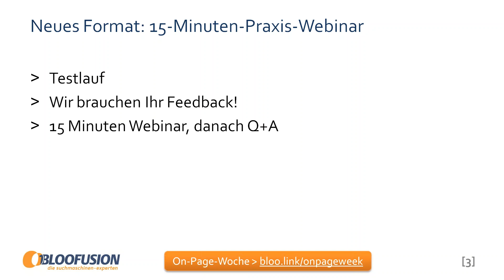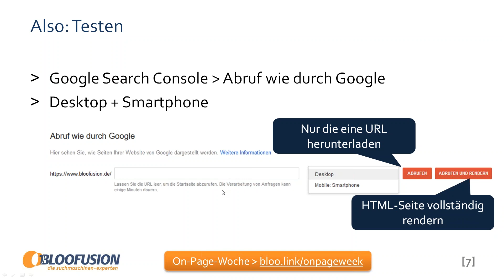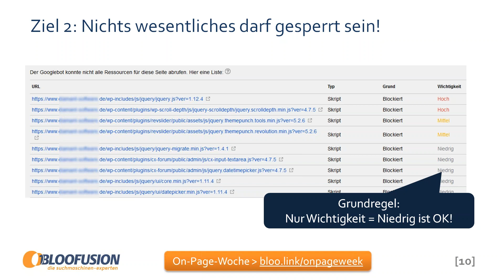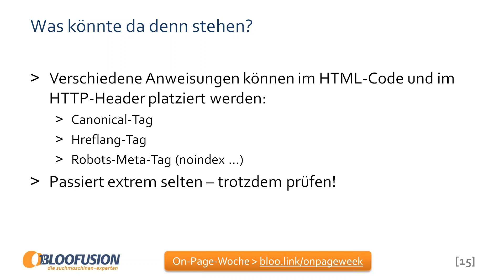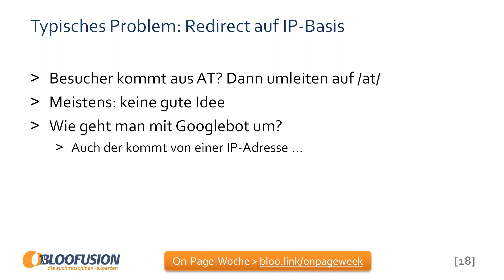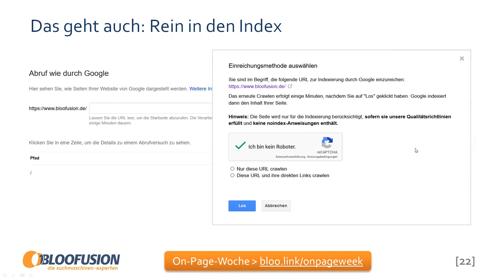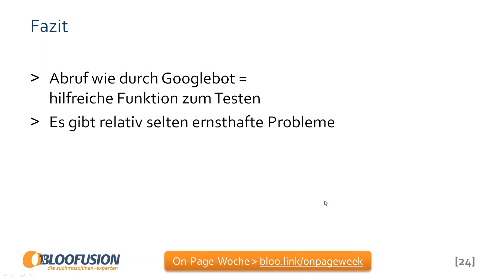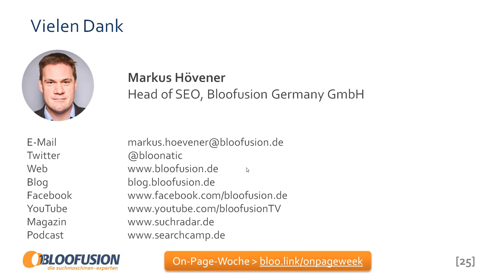Webinar-Aufzeichnung: Das bringt der „Abruf wie durch Googlebot“ (12.07.2018)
Eine spannende Funktion in der Google Search Console ist „Abruf wie durch Googlebot“. Gerade bei technischen Problemen hilft das Tool zu verstehen, wie Google eine bestimmte Seite einer Website sieht. Im Anschluss des Webinars folgt eine 15-minütige Q+A Session.

In diesem Webinar erklären wir:

- So nutzen Sie das Tool „Abruf wie durch Googlebot“
- Für welche konkreten Zwecke können Sie das Tool einsetzen?
- Wie reagieren Sie auf Probleme, die das Tool anzeigt?

Unsere Projekte:

suchradar: Das suchradar bietet aktuelle Informationen rund um SEO, SEA und E-Commerce. In den Webinaren geben Experten ihr Wissen zu OM-Themen weiter.

OMCampus: Unter dem Label OMCampus bietet Bloofusion Online-Marketing-Seminare an -- entweder als Präsenz-Seminare oder auch als Online-Seminare.

Search Camp: In unserem Online-Marketing-Podcast Search Camp gibt es Interviews und andere Beiträge rund um SEO, SEA und weitere OM-Themen.